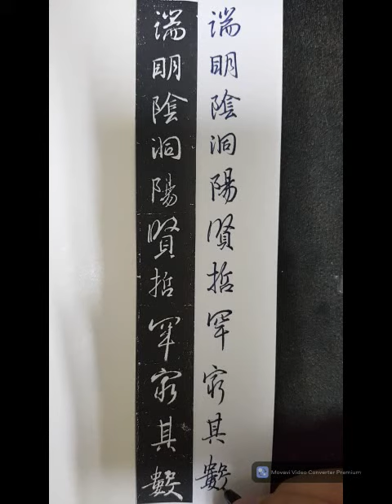硬筆集字聖教序 8 端；明陰洞陽，賢哲罕窮其數。